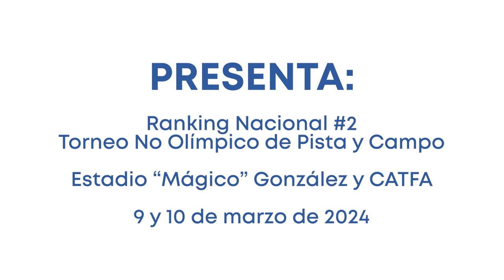Ranking Nacional #2 - Torneo No Olímpico